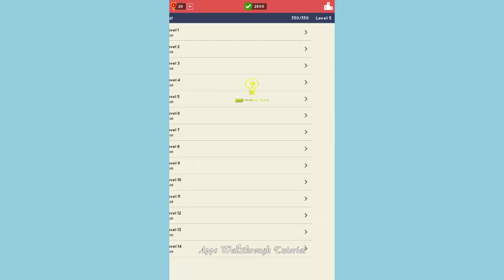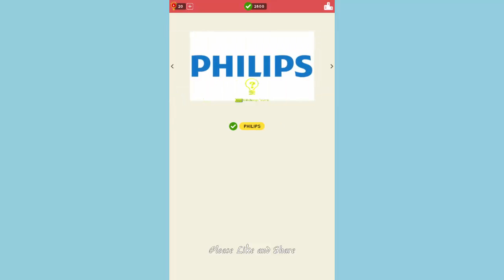Logo Quiz World Global Level 5 - All Answers - Walkthrough